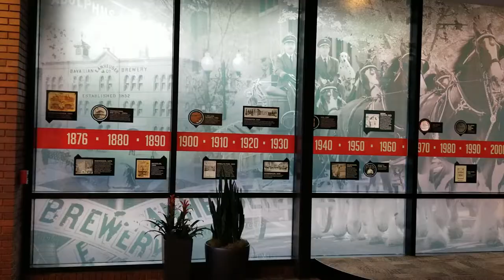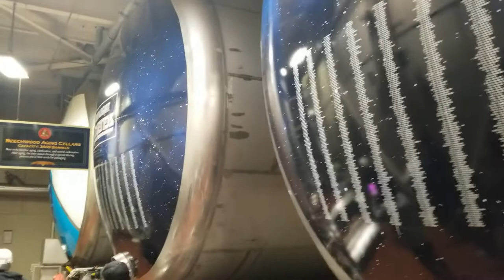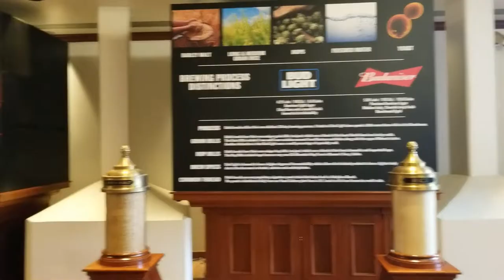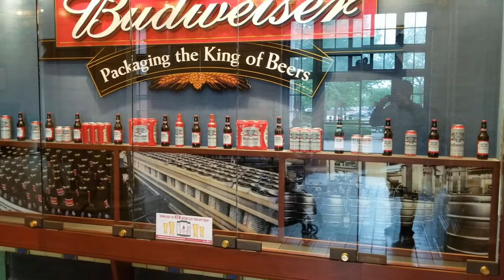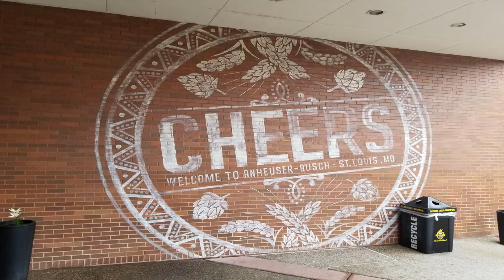St. Louis Anheuser Bush Beer Tour May 2022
When we were in St. Louis we did a few days to tour the city and wanted to go and check out the Anheuser Bush Beer Tour, at the end of the tour they gave us a bottle beer that was made that day. Me and Karen had a great time.

My other YouTube Channels:
Guardians of Magic (Atlantis/Lemuria/Ancient Egypt)
Work to Invest in W.H.Y. (Wealth/Health/Yourself)
NYX 808 Studios (Video Creation, Short Films)